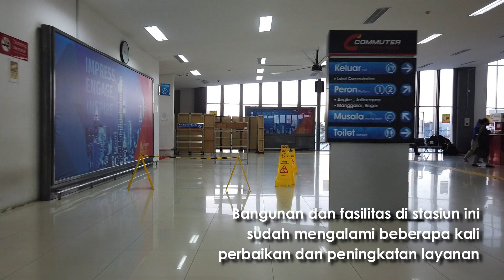Ngerasain Bedanya Stasiun Duri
Ini cerita singkat aku sewaktu tiba di StasiunDuri pada akhir Agustus lalu. Kagum banget sama perubahannya sejak terakhir aku kesini sekitar akhir 2018 lalu. Iya, telat banget aku tahunya, hehehe. Senang dengan peningkatan yang dilakukan oleh KCL untuk memberi pelayanan lebih bagi penumpangnya.

Hmm..habis ini sebaiknya ke stasiun KRL mana lagi ya? Ada ide?

Best,
ABOICO